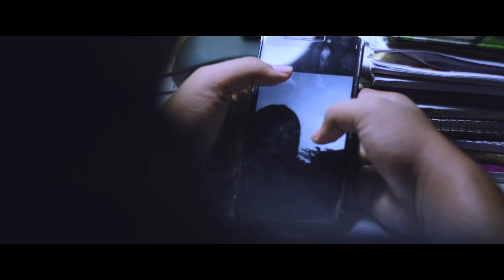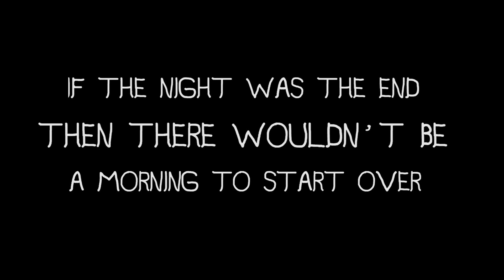Suprovat(Good Morning) | Silent Short film by Birpurush |Adnan Turzo | Sheuly Saha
Suprovat(Good Morning) starring Adnan Turzo & Sheuly Saha

Suprovat is a tale of a depressed boy who is about to commit suicide. But before commiting suicide he remmeberd something... What? You need to watch the film for the answer.

Cast : Adnan Turzo
           Sheuly Saha
Cinematography & Direction:
Prodipto Saha & Safi Ahammad

50+ subscribers. in. just. 1. film!. Thanks for the warm welcome.

Suprovat won the *3rd best film award* in *CFS

Thanks for all of your support! We will comeback with regular videos soon!
Thanks to all the Birpurush!
Keep supporting! ♥